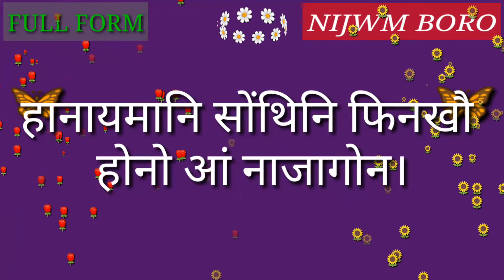Full Form of BTC.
Full Form of BTC // Did you know?